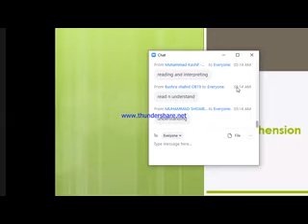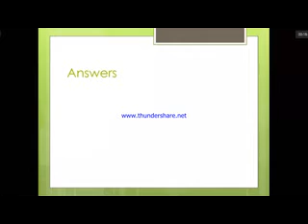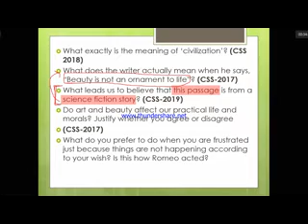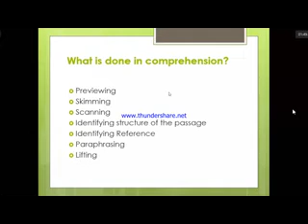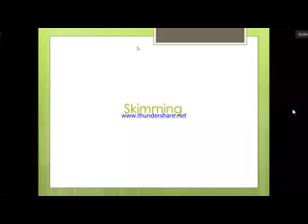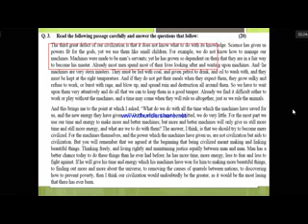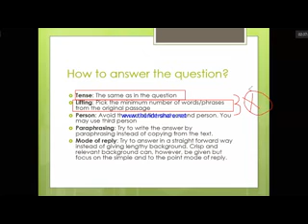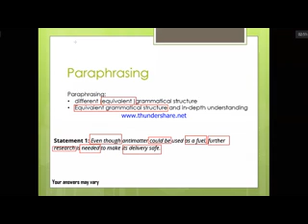english precis and composition lect 2/paraphrasing/css/pms